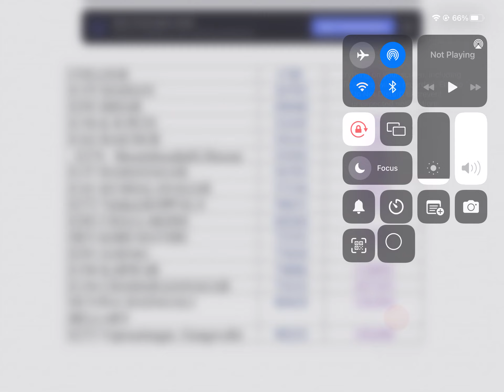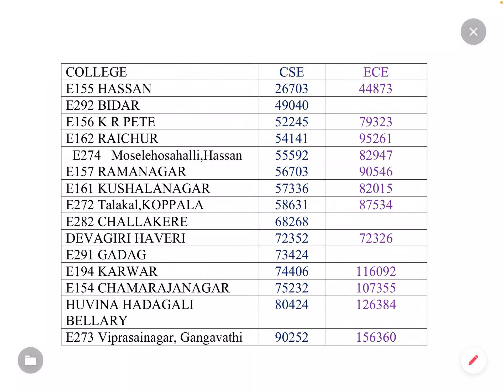GOVT ENGINEERING ಕಾಲೇಜಲ್ಲಿ CSE & ECE ಸೀಟ್ ಬೇಕಾದರೆ RANK ಎಷ್ಟಿರಬೇಕು?